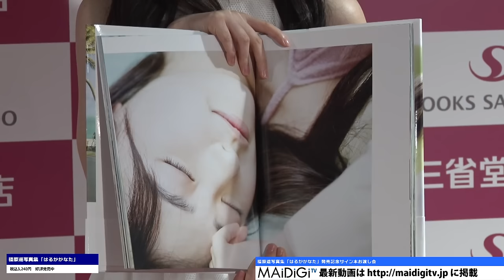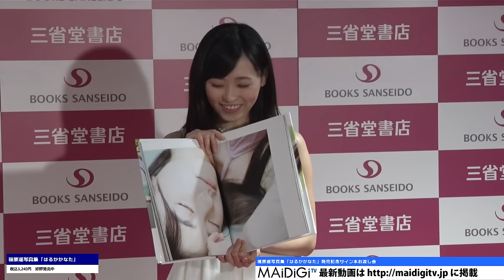福原遥、卒業後は進学せず芸能活動に専念 写真集は「泡風呂恥ずかしい…」 写真集「はるかかなた」発売記念サイン本お渡し会1 Haruka Fukuhara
女優の福原遥さんが8月28日、東京都内で行われた自身の2冊目の写真集「はるかかなた」（学研プラス）の発売記念サイン本お渡し会前の会見に登場。同日18歳の誕生日を迎えた福原さんは、高校卒業後の進路について聞かれると「この業界でたくさんいろんな活動していきたいなと思っているので、大学行くとか専門学校に行くとかはあまり決めてないです」と告白。記者から「芸能界の仕事に専念？」と聞かれると、「そうですね。そうしたいです」と今後の活動について明かした。

　2009～13年に放送された番組「クッキンアイドル アイ！マイ！まいん！」（NHK・Eテレ）で“まいんちゃん”として人気を集めた福原さんは、今後の活動内容について「今はお芝居をしていて、女優さんとしてやっていてすごく楽しいので。いろいろ興味を持って、ドラマを見たりお芝居したりするのがすごく楽しいので、これからもそれは一番に続けていきたい」と女優業に力を入れていくことを明言。目標とする女優は井上真央さんといい、「芯がしっかりしていて、お芝居もいろんな役になりきれていて。あんなしっかりされた、どんな役でもなり切れるすてきな女性になりたいなと憧れています」と語った。

　また、写真集で水着や泡風呂などセクシーなショットにも挑戦している福原さんは、「お母さんにも見られたくないぐらい恥ずかしい」と恥じらい、「18歳になったということもあって、いろんなことに挑戦したいと思って。水着とか泡風呂とかに挑戦していて、自分的に恥ずかしい。できあがるまで不安で不安で、恥ずかしい、どうしようと思っていた」と心境を明かした。お気に入りは“すっぴん”で寝ている写真といい、「素が写っている写真」と説明した。

　写真集「はるかかなた」は福原さんの高校生活最後の写真集。ハワイでのロケも敢行され、セーラー服や体操着などのほか、泡風呂や水着姿などセクシーなカットにも挑戦している。A4判96ページで、価格は3240円（税込み）。

Haruka Fukuhara to focus on performing art activities after high school graduation instead of further study
Photo album “It was very shy in image taken in tub with bubbles...”.
Autograph session at launch event of photo album “Harukakanata” 1

Actress Haruka Fukuhara appeared at the autograph section of her second photo album “Harukakanata”, held in Tokyo on August 28th.

Also on the same day, Haruka Fukuhara celebrated her 18th birthday. When being asked about her intention after high school graduation, she confessed: “I still want to be active in the showbiz, so I have not decided to study further at university or college yet.”.